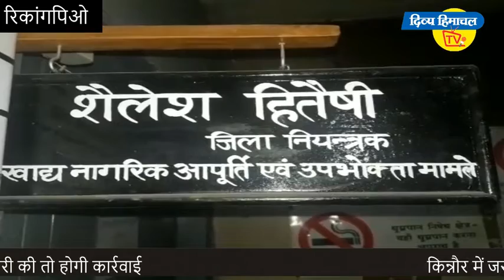किन्नौर में जरूरी वस्तुओं की जमाखोरी की तो होगी कार्रवाई